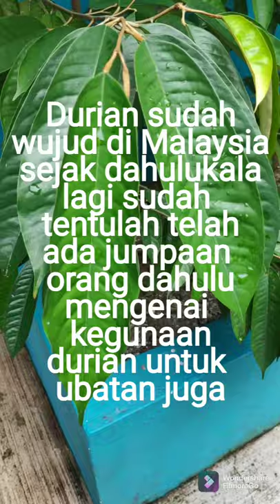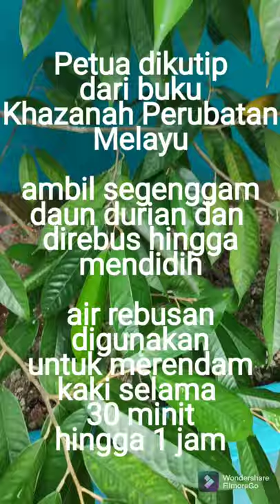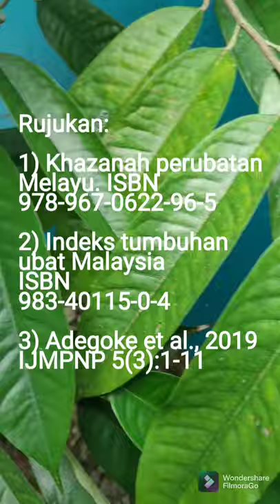Durian, rawatan tradisional menggunakan pokok Durian